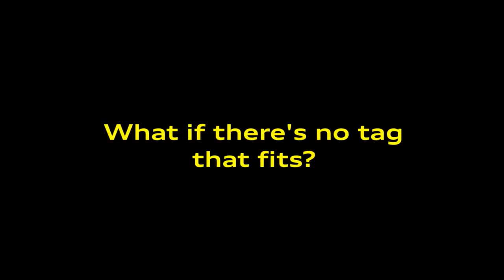The new untaggable Audi Q2: Can you define it?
SUV? Allroad? Coupé? Can you define the new Audi Q2?